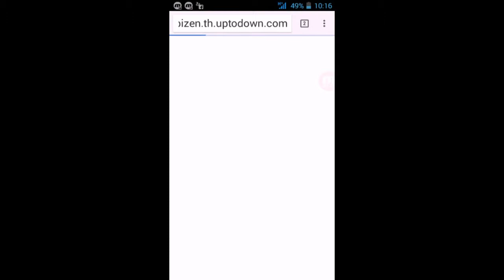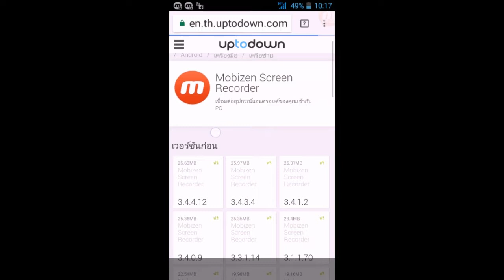สอนดาวน์โหลดMobizen เฉพาะแอนดรอยด์4.0ขึ้นไป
ลิ้งครับ